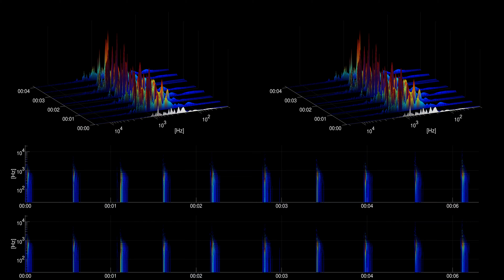[Free sound effect] Foley | Walk Up Solid Wood Stairs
Title: Walk Up Solid Wood Stairs
Category: Foley